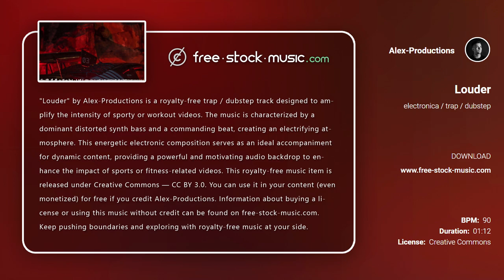Review | Louder by Alex-Productions [ Electronica / Trap / Dubstep ] | free-stock-music.com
You are free to use “Louder” music track (even for commercial purposes), but you must include the following in your video description (copy & paste):